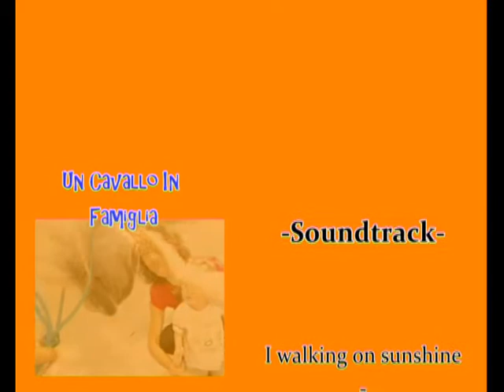The Fantastic 3 - Horse, Woman and Sheep,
Loro 2 sono le mie compagne di avventure, usciamo spesso per piccole passeggiate e Moretta (la pecora) nonostante sia piccola riesce benissimo a starci dietro, anche al galoppo.
Formiamo proprio uno strano trio   :P
Purtroppo si è un po' sciupata la prima parte anche se non capisco come mai...

Soundtrack:   walking on sunshine - katrina & the waves